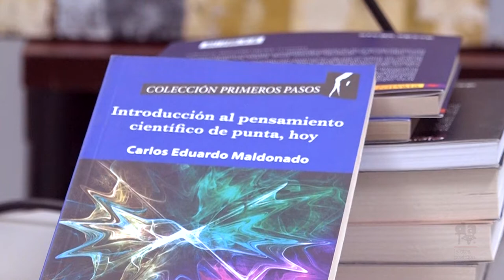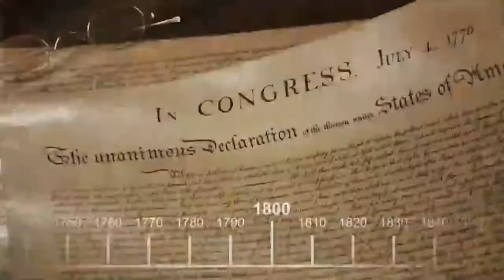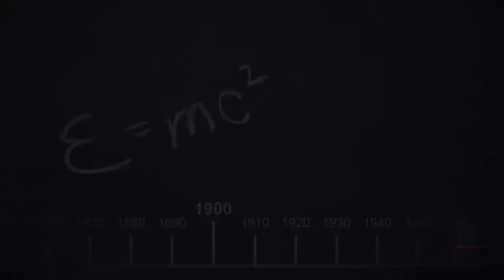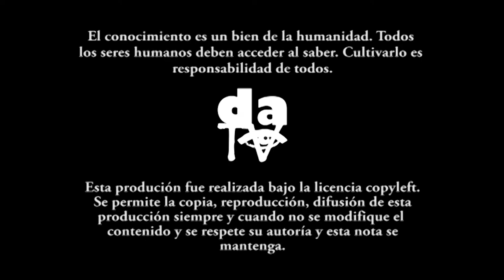Historia y complejidad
Como contribuye la Historia a la comprensión de la complejidad del mundo y la naturaleza.